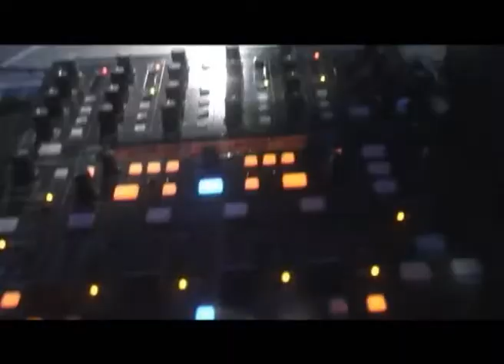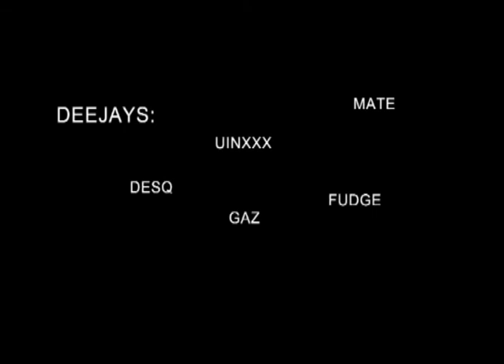AMPCO's DJ BATTLE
AMPCO's YOUNG GUNS DUBSTEP DJ CLASH at SCALA, GHENT